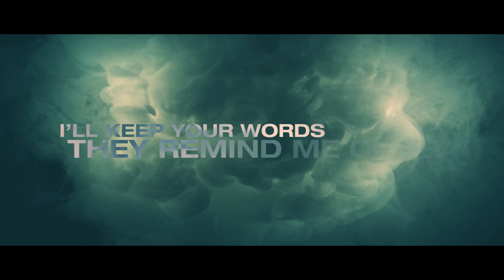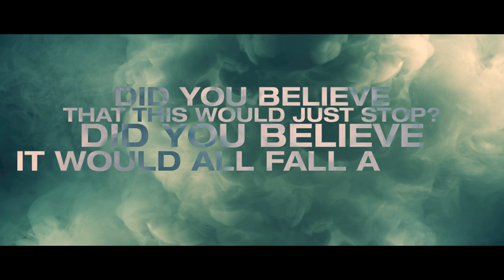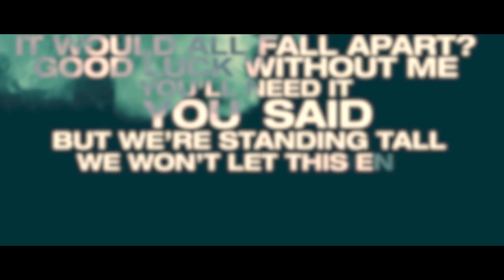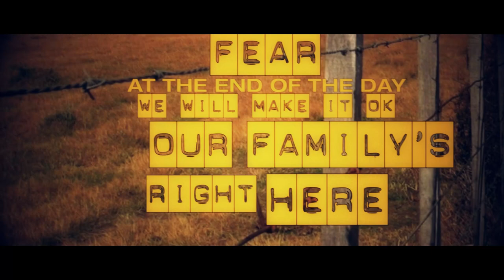Mick O'Toole - Still In Cider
The first single to be released from the new EP 'A Working Class Battalion'

A Working Class Battalion was recorded, mixed and mastered by George Lever at G1 Production.

Mick O'Toole formed in 2012 In the deepest darkest Shire, Wiltshire in a town called Calne. This town would be the breeding ground to where we honed our style of chaotic English Punk with our ancestral Celtic and English Folk to create our style of British Folk Punk. Mick O’Toole was a character in a song from local legends ‘The Boys Of County Hell’ a band who we get most of our inspiration from. However we are also inspired by the likes of The Dropkick Murphys, Flogging Molly, Gogol Bordello and The Pogues not to mention many other great punk bands such as The Clash, The Sex Pistols,The Adverts and Rancid. This is how we get our sound by combining the great punk ethos with traditional Folk. We now have Three EPs ‘Deep In Cider’ ‘1665 Pitchfork Rebellion’ and soon to be out 'A Working Class Battalion'. While performing over hundreds of gigs we realised that we only have one goal to keep making music that hopefully brings people together for a good ole knees up and a grand old sing along. No egos, no divas just working class men having a good time.